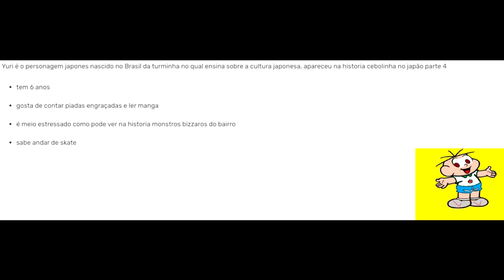yuri (nipo-brasileiro)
visitem a monicafanon imediatamente, um novo visual inspirado na clássica máquina de quadrinhos te espera:

músicas:
moby - porcelain
akira khan - poison